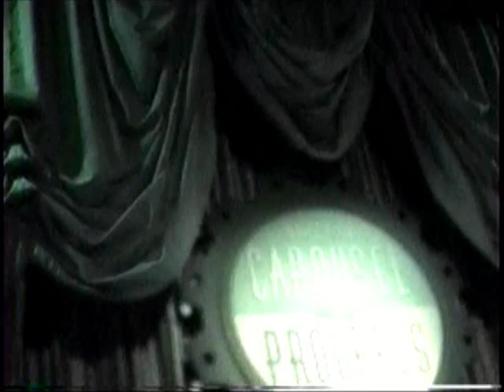Carousel of Progress - great big beautiful tomorrow 2000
Recorded in 2000.  This is the great big beautiful tomorrow version.  During the first scene, I wanted to re-orient the camcorder, so you see lots of shaking, but after that, its better